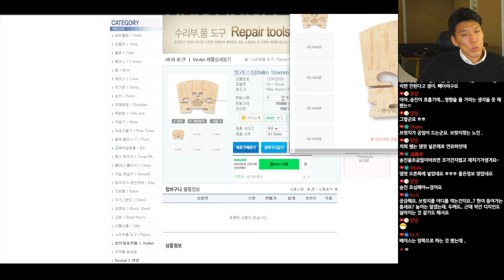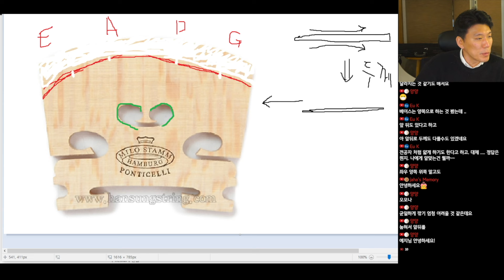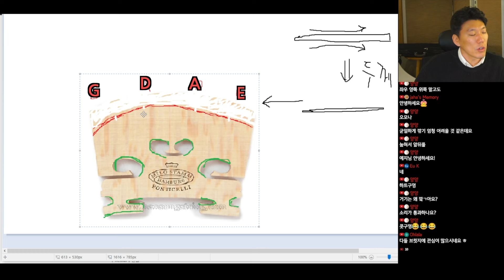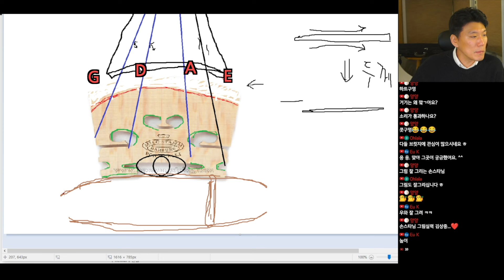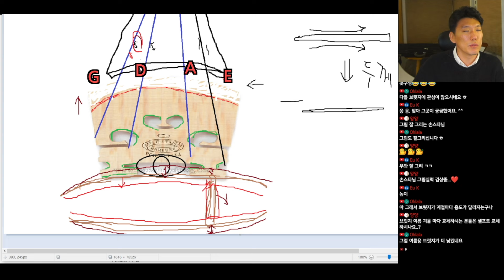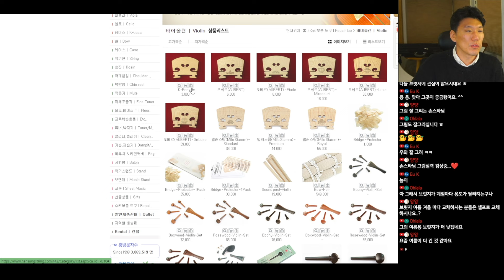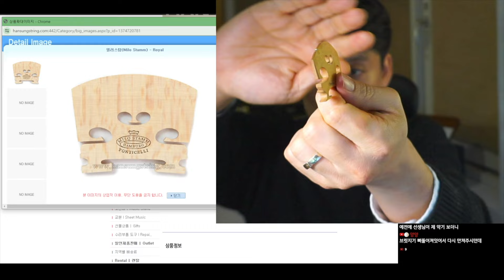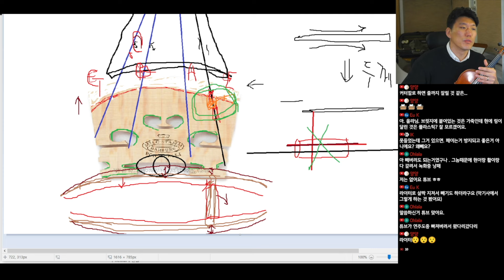브릿지를 깎는다는 말의 의미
브릿지는 전문가에게..